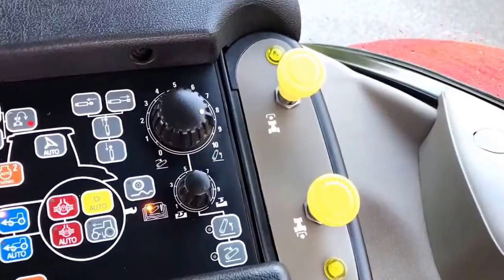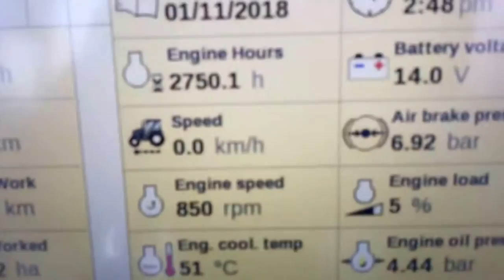Case Puma 230 CVX Tractor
CASE PUMA 230 CVX, YEAR 2015, 2749 HOURS, C/W 50K TRANSMISSION, AIR BRAKES, FRONT & CAB SUSPENSION, FRONT LINKAGE & PTO,  AUTOSTEER COMPATIBLE, SAUERMANN PUH, X4 ELECTRIC SPOOLS, POWER BEYOND, PIVOTING FRONT FENDERS, AIR CON, PASSENGER SEAT, AIR SEAT, 600/65R28 & 650/65R38 ALL MICHELIN MULTIBIB TYRES AT 90%,